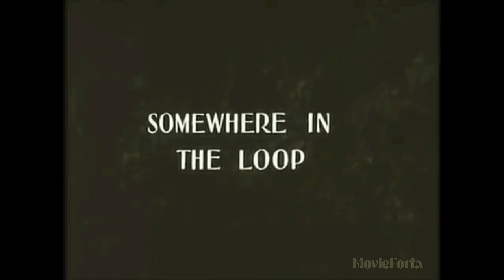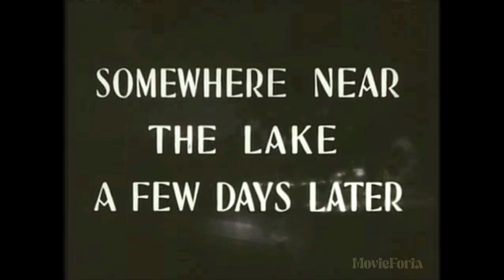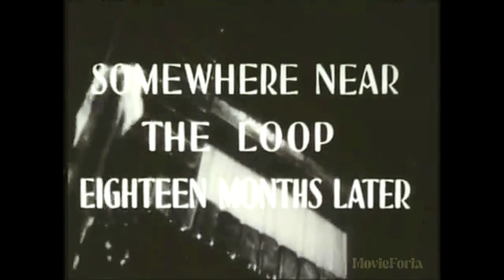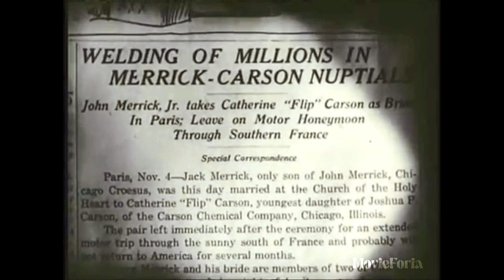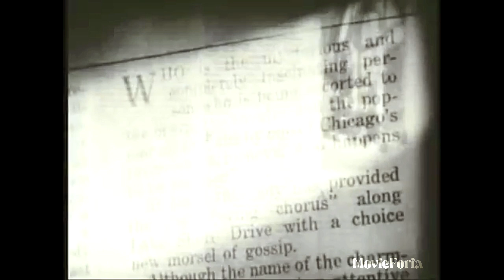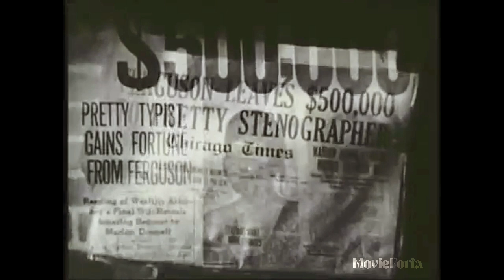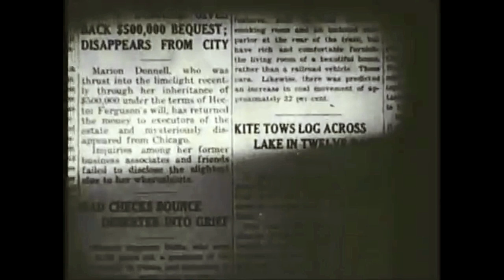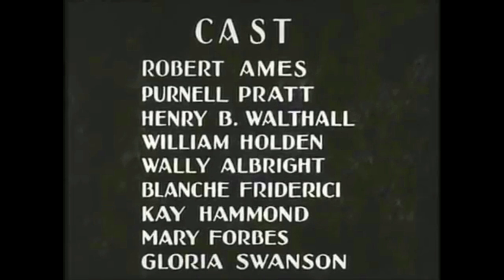The Trespasser 1929 Gloria Swanson Robert Ames Purnell Pratt Crime Mystery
Summary:
The trial and tribulations of a strong-willed woman who elopes and gives birth out of wedlock without telling her ex-husband.